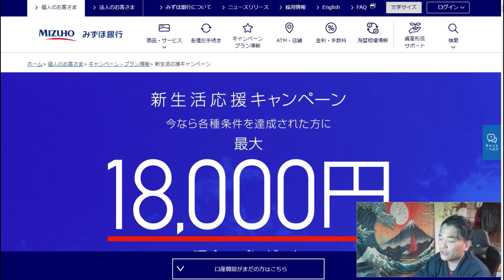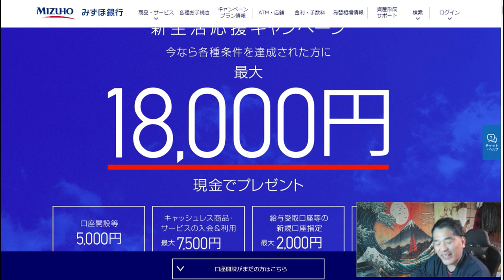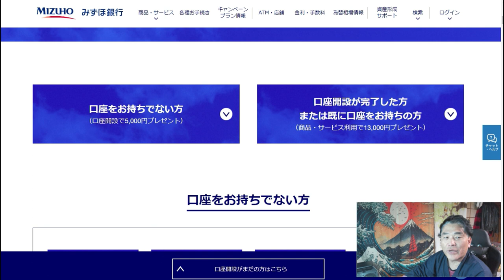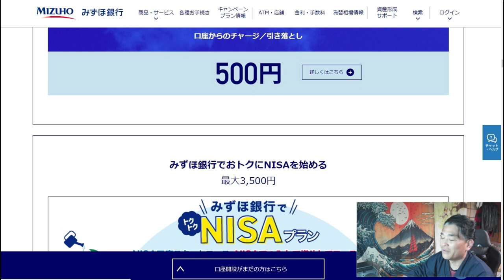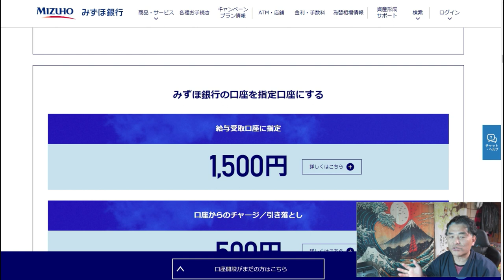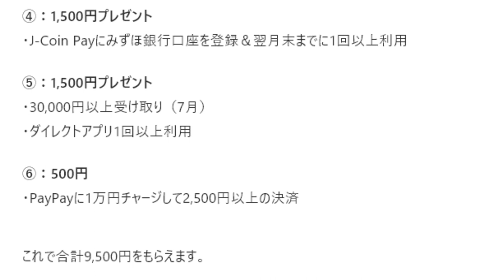【隠居TV】みずほ銀行「18000円」ばらまきキャンペーン